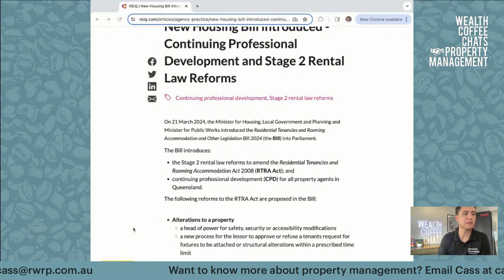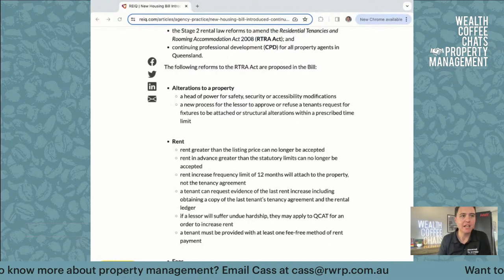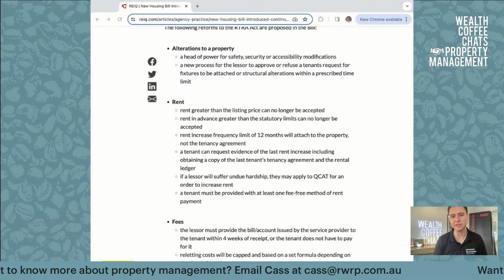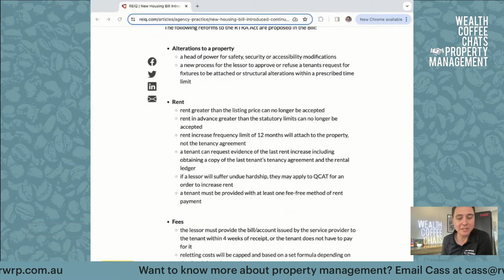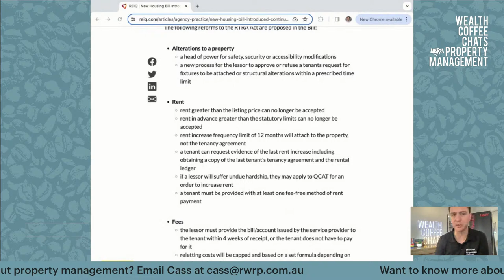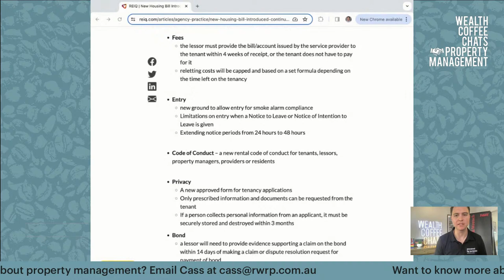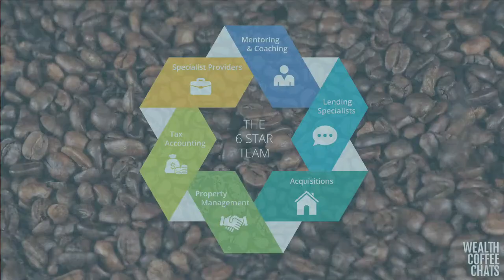Stage 2 Rental Reforms Are Coming: How Will It Affect Property Investors?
Discover the latest and most effective investing strategies in Australia by joining our upcoming FREE Webinar!

In Queensland, stage 2 rental reforms are right around the corner; what does this mean if you’re a property investor? What ARE stage 2 reforms? In this video, Cass Sjostedt from R&W outlines the basics of QLD’s new mandatory standards for Property Managers, owners and tenants and breaks down in detail how they’re going to affect your ability to generate revenue from your investments. Let’s Wealth Coffee Chat!

📽️ CHAPTERS
02:50 Show starts.
04:57 Queensland’s stage 2 rental reforms: what is it and what will be the effect on property investors?
08:30 The first part of stage 2 reform is for estate agents to meet continuing standards for their services.
10:34 In QLD, rents that are greater than the listed price will no longer be accepted.
13:00 When do rental reforms start and when should property investors start taking notice?
14:54 Property owners need to start the conversation with their property management team right now.
17:36 Closing thoughts: Rental reforms will help both owners and tenants reach a minimum standard.

Hey Investors! It’s great to see you here. To get you started on your journey we’ve popped a few educational resources below for FREE!

Positive Real Estate's Property Investor Masterclass 🏠 is a FREE event for everyday Aussies looking to invest and earn passive income from property  🧠.

These Property Investor Webinars delve into the latest property investing strategies and market insights, sharing our step-by-step formula for success 💥 and identifying the key areas of opportunity, whilst showing you how to save yourself thousands on common and very costly investing mistakes...

Coming Up This Month 🗓  our Property Investor Coaches will explore how to get more out of investing over the next 12 months; unraveling how to maximise your return, invest in better-performing properties 💰 and how to navigate the ever-changing market, and ignore the negative media onslaught 😱.

PROPERTY INVESTOR MASTERCLASS FOCUS AREAS 📈

🔵 How to continue to GROW your Property portfolio and wealth in rising interest rate cycles. Note: this is when the wealthy, really get wealthy, because everyone else is scared to act.
🔵  How to PAY YOUR HOME OFF in 15 years or less - it’s never been more important than right now
🔵  The biggest RENTAL BOOM Australia has ever seen is underway and going to continue. Are you in position to capitalise on this opportunity?
🔵  NEW SUPPLY of housing has dropped 68 and 84% in these 2 capital cities, BUT demand is up! What does this mean for YOUR property wealth and financial goals?⁣
🔵  Discover Australia’s “Plan” to improve the economy through permanent skilled workers, students and traveling workers, which will bring an extra 2 million people into our country over the next 5 years. IKYMI - this will positively impact your REAL ESTATE INVESTMENT and provide needed housing.
🔵  How to work out what your ‘FREEDOM INCOME’ goal is and how many properties you will need to reach this. IMPORTANT - This is one of the first things you need to understand when starting your investment journey.
🔵  Why ALL PROPERTIES are not created equal and how to spot a good investment in the right location.
🔵  How to invest in a rising interest rate market WITHOUT OVERPAYING or buying a dud property⁣⁣⁣.
🔵  Where your WEEKLY PAY goes and how you can do more with it by investing in real estate, long-term.
🔵  How to use property investing to REDUCE TAX paid and end up with more money in your pocket each week⁣⁣⁣.
🔵  Learn the 4 Pillars of Property Investing and how this will set you apart from other investors and GUIDE YOU towards success.⁣

If you'd like to discover these investing strategies and more about Property Investing in Australia in a live environment with our expert team, register here for an upcoming

Positive Mentor TV YouTube Channel-  @PositiveMentorTV
Positive Real Estate TV YouTube Channel  -  @PositiveRealEstateTV